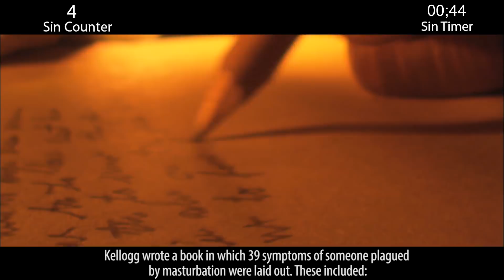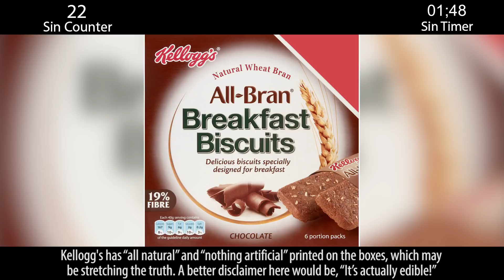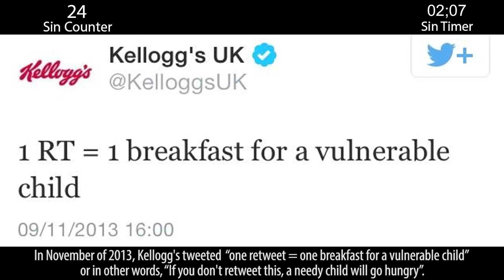Everything Wrong With Kelloggs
I guess 500g of sugar and marshmallows are part of a balanced breakfast. They offer as much of a balanced breakfast as much as Shaq offers a team free throws.

Watch. Sin. Enjoy.

What sinful topic would you like to see covered next?